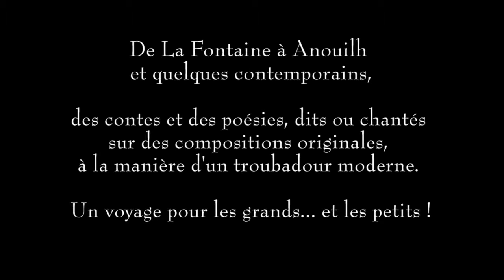Geoffroy Blosse / Petits contes et grandes poésies